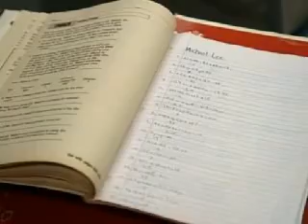The Wire - New computer and books.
Prezbo presents the class with a computer and new books. Full scene.